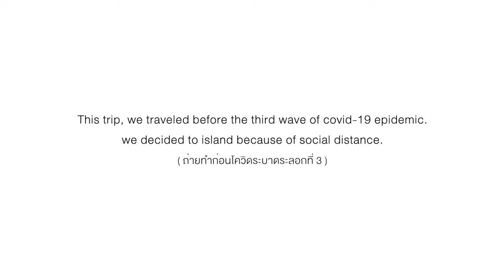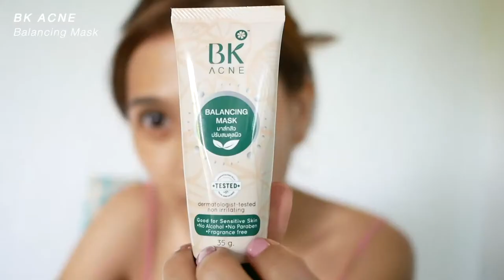เกาะยาวน้อย วิวสวยมากกก เจอนกเงือกมาหาถึงห้องพัก จ.พังงา | ทีคอปสตอรี่ (CC ENG)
ทริปนี้ตัวเล็กและพี่ออฟต้องใช้ตั๋วที่ใกล้หมดอายุ
จากการเลื่อนไฟลท์บินในสถาการณ์โควิดในระลอกแรก
เป็นช่วงที่คลายล๊อคดาวน์ ก่อนการระบาดระลอกที่ 3

ทำให้เรา  2 คนเลือกไปพักที่เกาะ เพื่อรักษาระยะห่าง
และใช้เวลาส่วนใหญ่อยู่ที่ห้องพัก

ที่พักในทริปนี้ชื่อ Paradise Koh-Yao Resort
ห้องชื่อ Sea view plunge deluxe studio

ที่พักวิวสวย เงียบสงบ ส่วนตัว เหมาะแก่การพักผ่อน
ธรรมชาติในที่พักสมบูรณ์มาก
จนเราได้เห็นนกเงือก บินโชว์ตัวกันแบบใกล้ๆเลย
ประทับใจมากกกกกๆๆๆ
Traveling to Koh Yao Noi at Phangnga with Elegant Views and a Hornbill Welcoming Me in My Room

For this trip, we had to use tickets that almost expired from postponing the flight due to the first wave of Covid-19. It was the time to loosen the lockdown before the third wave.
So, two of us chose to go to the island to keep social distancing and spent most of our time in the room.

The resort is Paradise Koh-Yao Resort. The room's name is Sea view plunge deluxe studio. The room was quiet, private, and suitable for a rest with beautiful views. The environment was really rich so that we saw a hornbill flying close to us. It was very impressive.